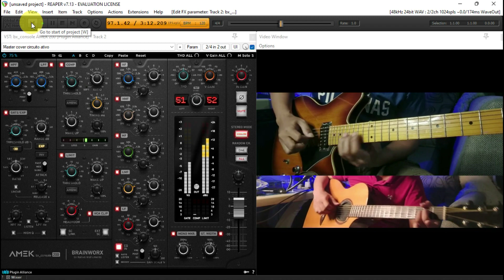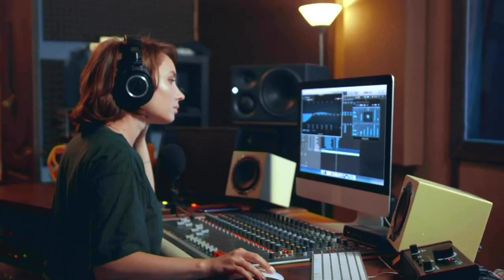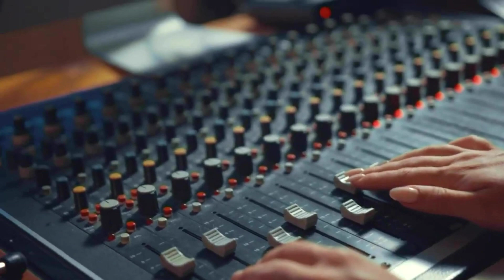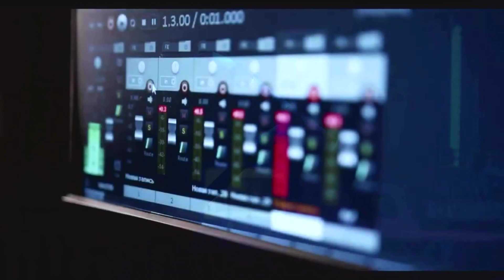❌ Console Clássico AMEK 200 para Transformar sua Mixagem! ❌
"Descubra como o console clássico AMEK 200 pode revolucionar sua mixagem! 🎚️🎶 AMEK200 Mixagem ProduçãoMusical"

TÉCNICAS SECRETAS DA MIXAGEM - GARANTA JÁ SEU E-BOOK